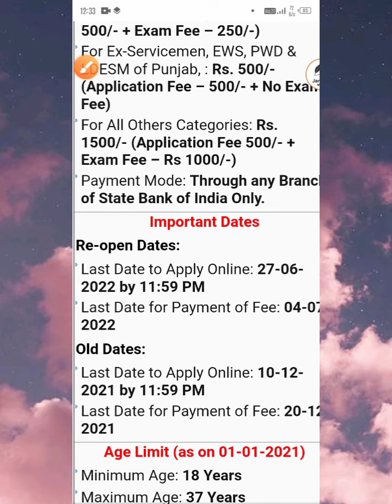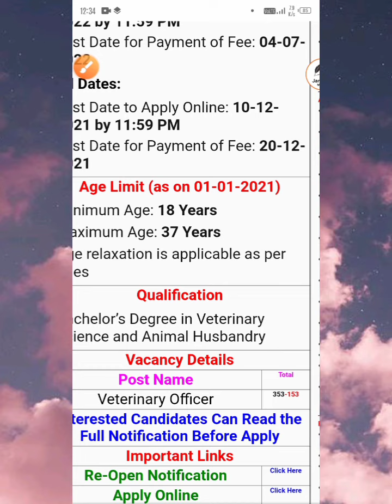PPSC Veterinary Posts/ਵੈਟਨਰੀ ਦੀਆਂ ਪੋਸਟਾਂ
Open this link on computer